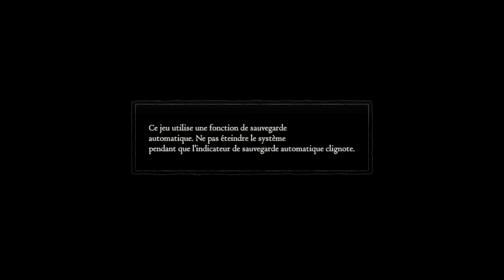Dragons Dogma Dark Arisen: un Action/RPG Japonais qui claque !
Salut !

Je cherchais un RPG avec des combats dynamiques genre hack'n slash, et un gameplay old school, dans le pur style japonnais, me voilà servi avec Dragons Dogma Dark Arisen.

Trés ciblé action, avec des boss réguliers et tous plus épiques les uns que les autres, je le conseille fortement à tous les amateurs d'héroic fantasy.

Bon visionnage !

PS: Merci à toutes et tous de soutenir la chaine, la barre des 300 abonnés est franchie et bien dépassée(bientot 350), c'est juste énorme !!!